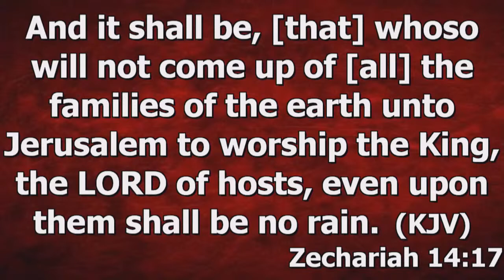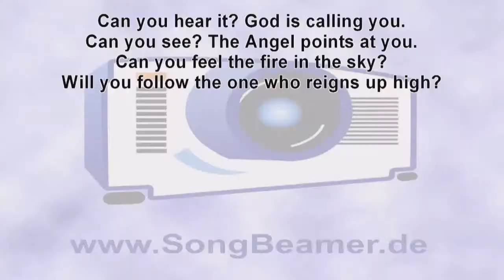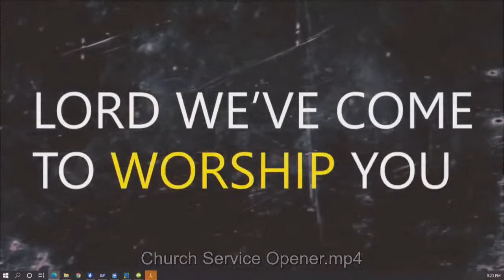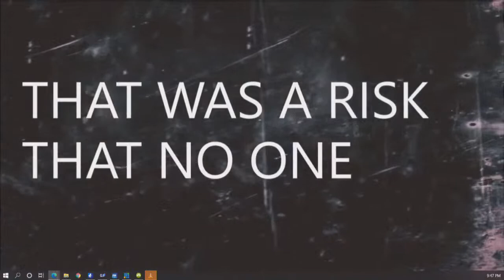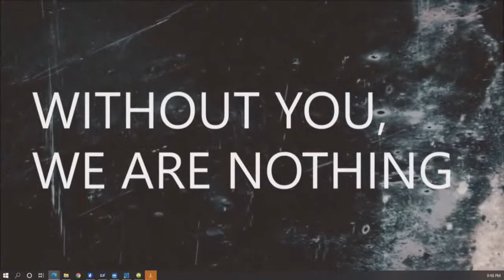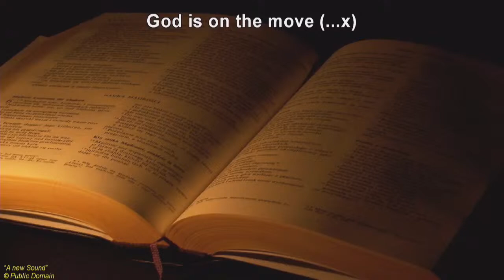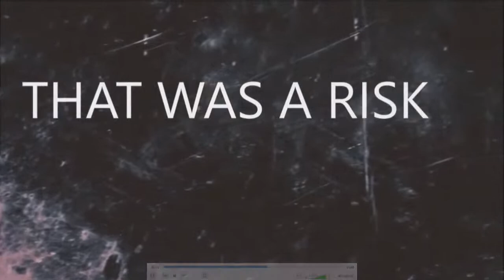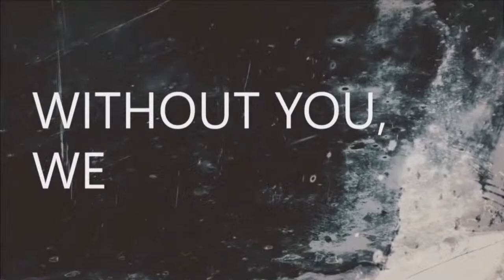REV ASU MENSAH . PASTOR KOFY. NANA YAW ASARE. ROSE ADJEI- AWESOME PRAISE AND WORSHIP